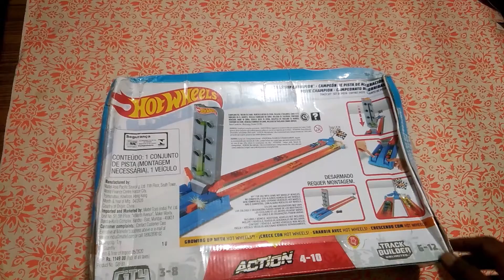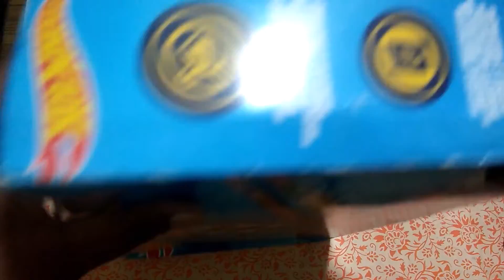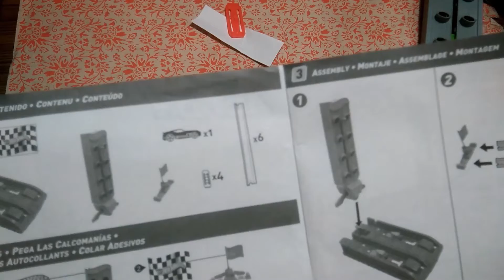HOT WHEELS -- DRAG RACE TRACK - UNBOXING